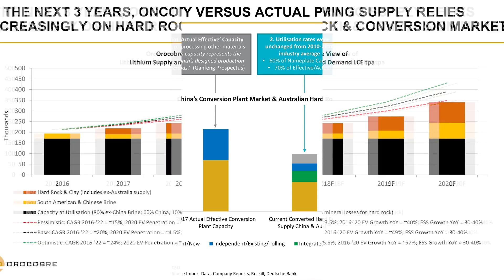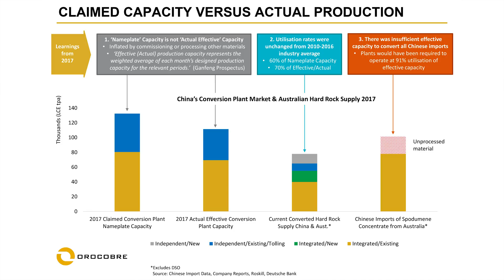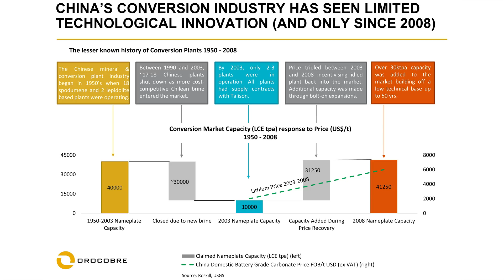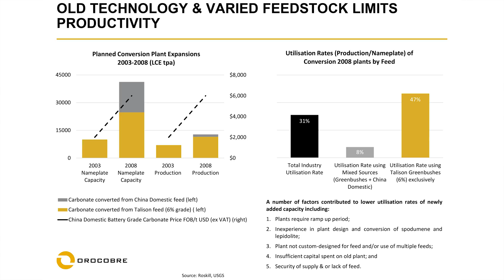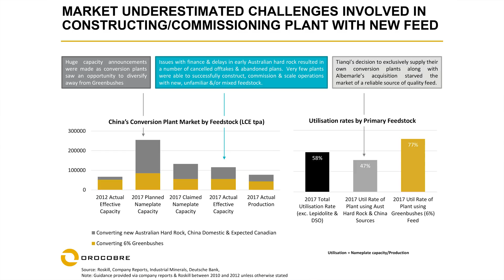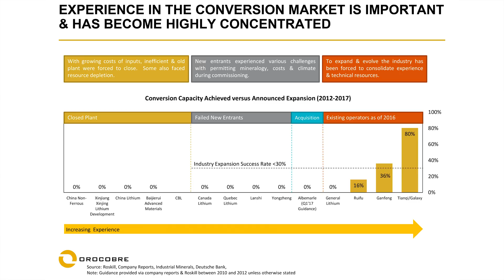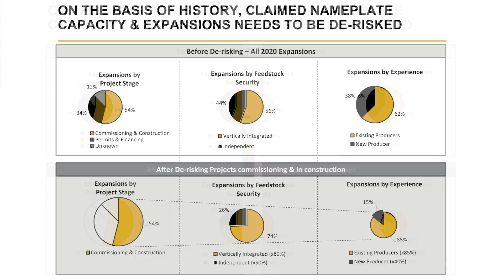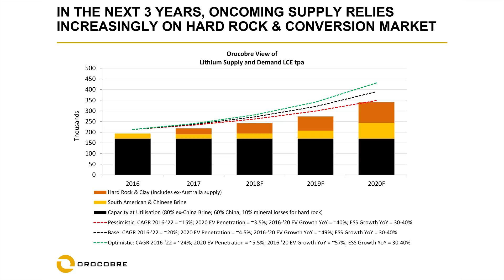Orocobre Limited – Chinese Conversion Market Analysis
Following on from the recent Macquarie Conference Presentations, Orocobre Limited has compiled more in-depth analysis of the Lithium Supply Market (specifically the Chinese Conversion Market):
0:08 Oncoming Supply Relies Increasingly on Hard Rock & Conversions Market
0:53 Claimed Capacity vs. Actual Production
2:29 China’s Conversion Industry - Limited Technological Innovation
4:02 Old Technology & Varied Feedstock Limits Productivity
5:08 Less Than 30% of Planned Conversion Capacity Additions Completed Over Last Five Years
5:36 Market Underestimated Challenges of Constructing / Commissioning Plants with New Feed
6:42 Experience in Conversion Market is Important, has become Highly Concentrated
7:16 Conversion Plant Expansions Take Longer than Market Believes (Evidence Suggests 4-5yrs)
7:50 Claimed Nameplate Capacity & Expansions Need to be De-Risked
8:40 De-Risked View of ~300 ktpa LCE Conversion Capacity Expansions by 2020
9:32 Summary / Conclusions